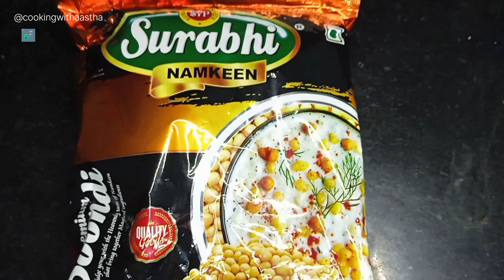बूंदी का रायता बनाने की विधि|Tasty Boondi Raita With Special Masala|Dahi Boond|Curd Recipe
Friends You Can Buy this Boondi First one is simple not spicy but second one is spicy masala raita boondi you can buy it according to your taste.

Shree Namkeen Raita Boondi 400gm👇

Shree Namkeen Masala Boondi Spicy 400gm👇